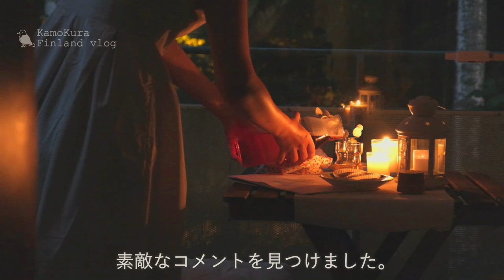3 DAYS OF GHIBLI VLOG | Baking "Hallongrottor" | When Marnie Was There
A vlog inspired by the Ghibli movie "When Marnie Was There" 👒 Join me in admiring Ghibli-like scenery and celebrating the film "When Marnie Was There" through various activities, including baking delicious Hallongrottor cookies.

Please click the CC button on the video to see which subtitles are available🔥

🌷🐏週末はほっと一息、北欧の暮らし🧹🌳
         -your weekend home from Finland-

--ミムラ姉さんマグ
--マリメッコロゴトートバック
--パラティッシマグ